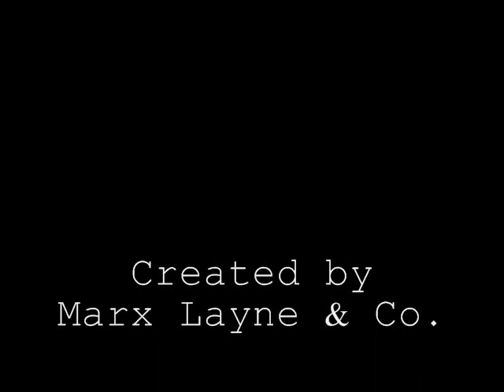Great Lakes Wind Energy Conference Part I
March 2009 Wind Energy Conference held at Cobo Hall in Detroit, Michigan.
Interviews conducted by Marx Layne & Company's Michael Layne.